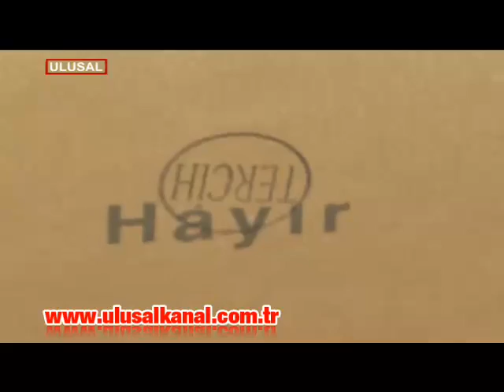Oy kullanırken nelere dikkat etmeli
Pazar günü sandık başına gidiyoruz. Peki nelere dikkat etmeliyiz? Oy kullanma saatleri Doğu illerinde 7 ila 16, Batı illerinde ise 8 ila 17 arasında olacak. Oy verme işlemi haberleşme sağlayan cihazlarla yapılamayacak. Oy kullanırken mührü, tercih ettiğiniz alanın dışına taşırmamak ise oldukça önemli.